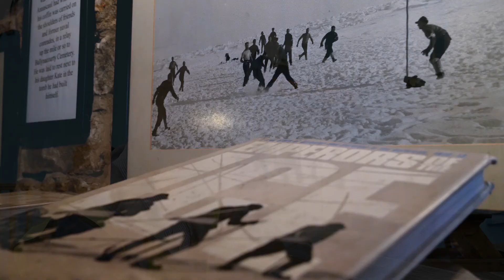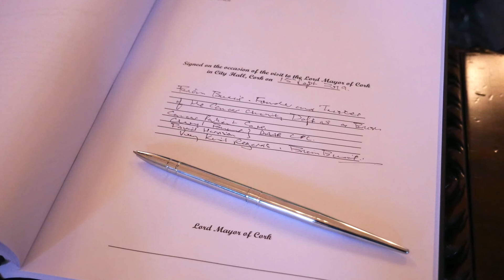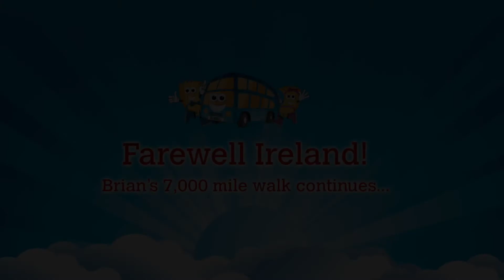Daft as a Brush Brian Burnie walks Ireland on 7,000 mile hike for cancer patients.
Parkinson’s wont stop 75 year old Brian Burnie as he completes his charity walk around the island of Ireland. Brian and Cheryl are hoping to create 1,000,000 free cancer patient journeys, by taking the Daft as a Brush service nationwide!

To date Brian has walked a staggering 4,380 miles, ‘only’ 2,620 miles to go.

Next leg of his walk will begin in North Wales as he hikes along the Welsh Coastal path.

Huge thanks to the team at Bus Éireann depots all over Ireland, without your help Brian's challenge may not have been possible.